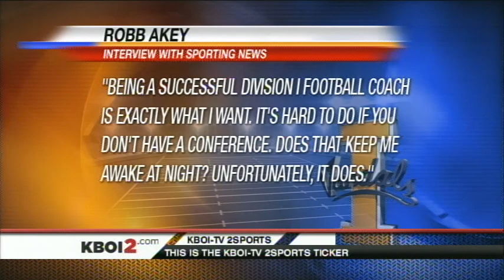WAC losing UT Arlington Idaho Vandals future